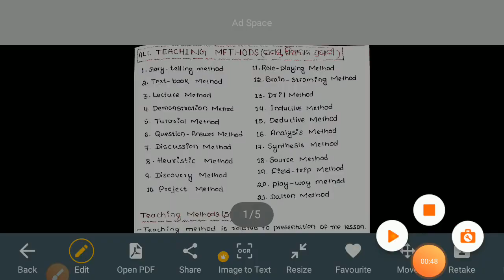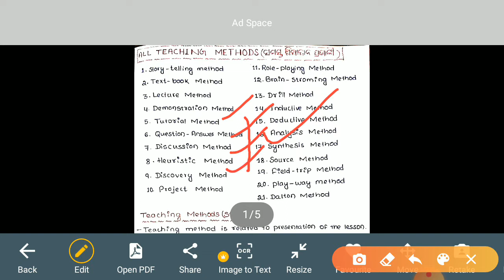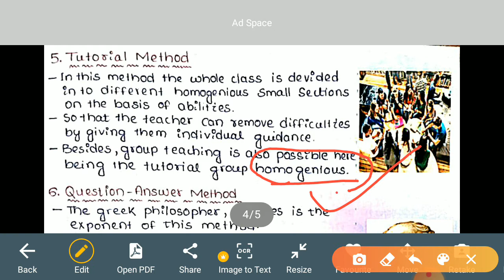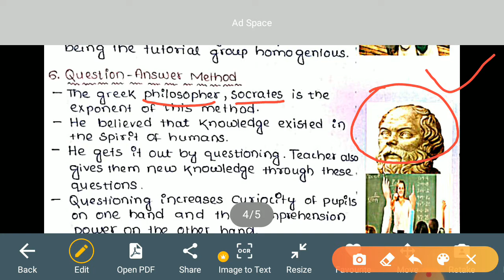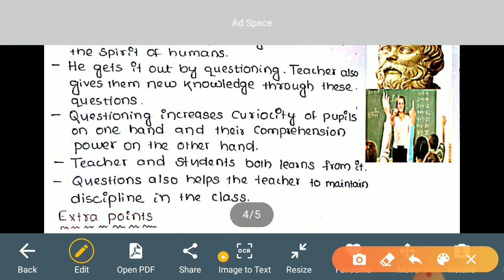Education Pedagogy in odia.... Tutorial, Question-answer, Discussion, Heuristic method in odia...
We always try to explain concepts in easy language, pictorial representation, good method. that will surely help you... Plz like the video and subscribe our channel Education Times for more updates... give your views through comment box. Thank You.